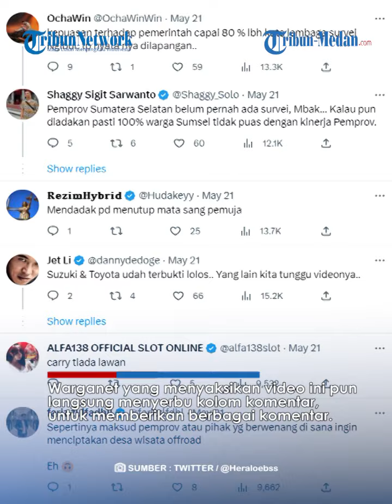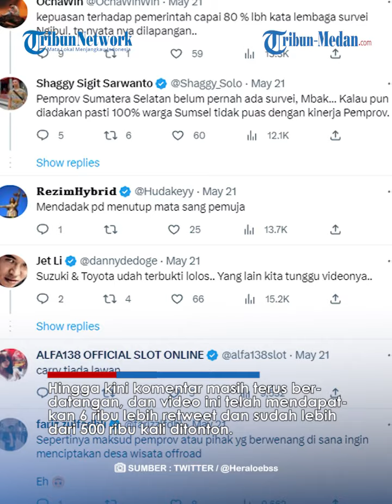Viral Video Jalanan Rusak di Sumatera Selatan Bak Kubangan Sawah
TRIBUN-MEDAN.com - Viral sebuah video menunjukkan kondisi jalan di Kabupaten Ogan Komering Ilir, Sumatera Selatan (Sumsel) yang rusak parah.

Dalam video yang dibagi ygkan akun Twitter @Heraloebss, terlihat jalanan rusak tertutupi lumpur.

Mobil-mobil yang mencoba melintasi jalan tersebut tampak kesulitan karena terhalang oleh banyaknya lumpur.

Berdasarkan penuturan warga sekitar, mereka berharap banyak sejak beberapa tahun belakangan untuk pembangunan jalan ini.